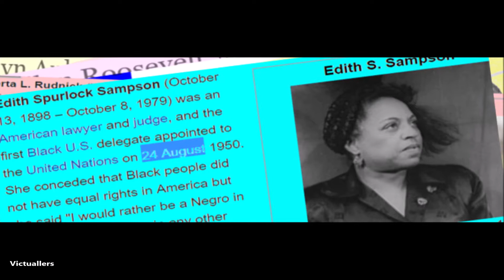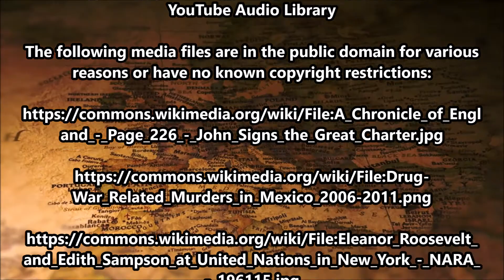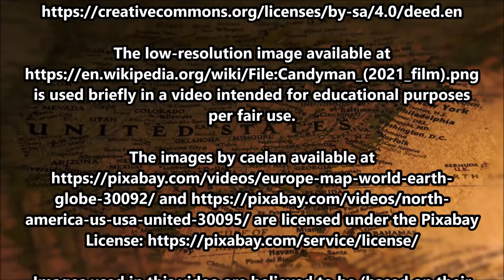This Day in History on August 24th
To learn more about each of the events mentioned in today’s video, please visit the category for today’s day on our